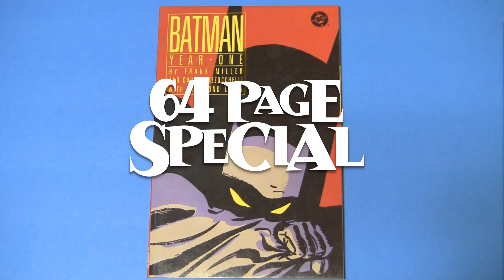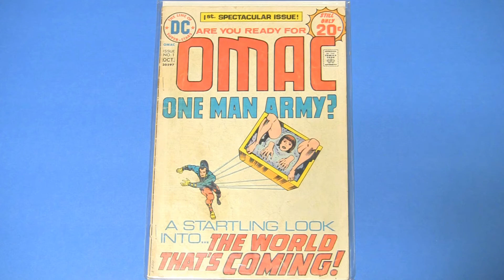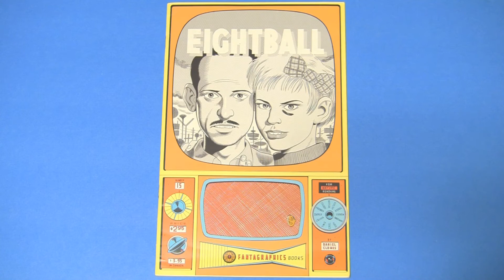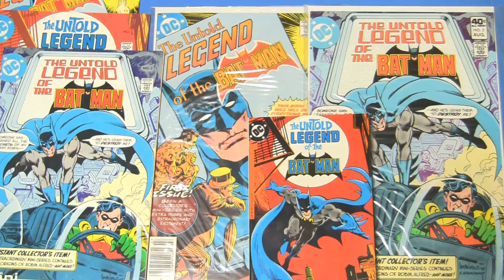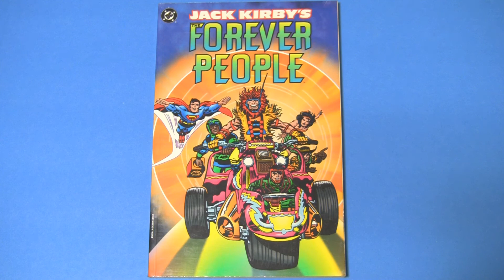top 5 comic books for Howlermouse Contest!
Top 5 comic books for Howlermouse Contest!! Put on your PJs, cuz it's sleepytown time!